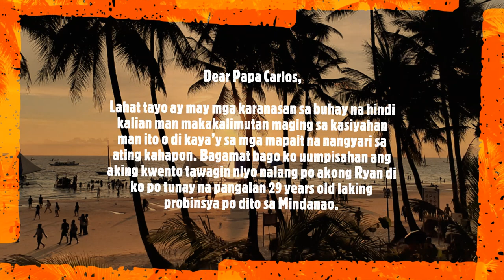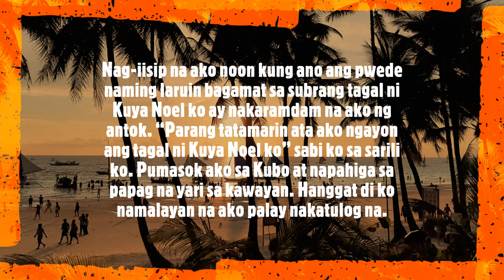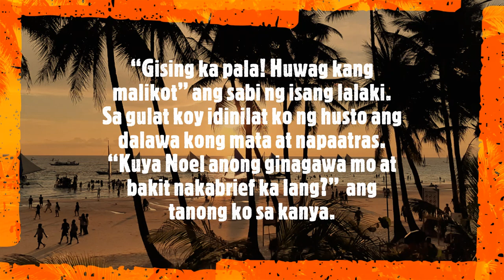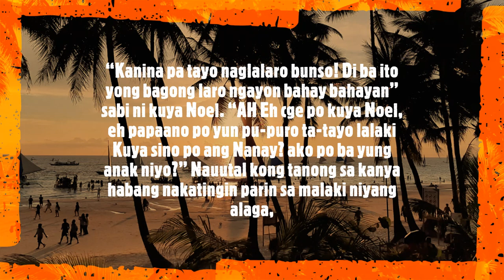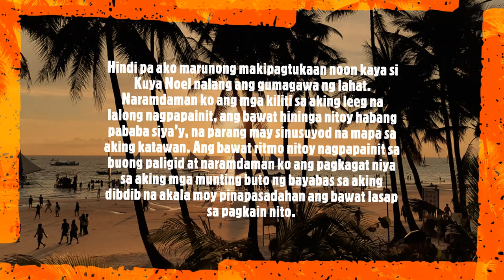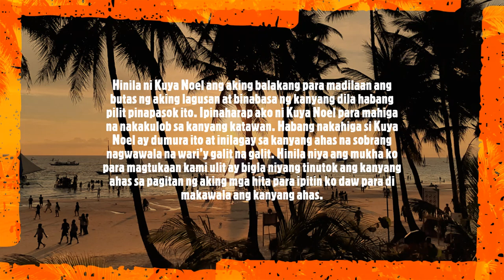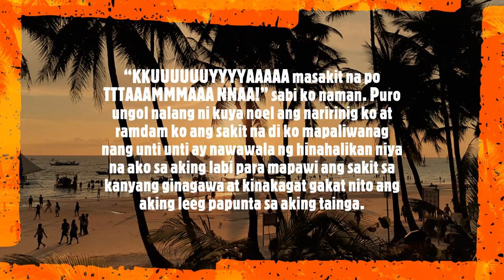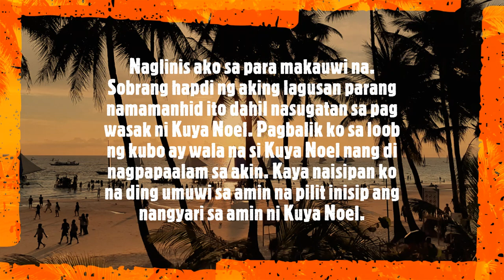ibinandunang Kubo - Part 1 - Ryan&KuyaNoel - m2m short story - m2m - m2mConfessions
Ang unang karanasan ni Ryan sa kanyang Kuya Noel na hindi kailan man makakalimutan mula noon hanggang ngayon.